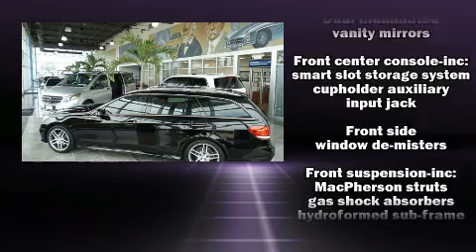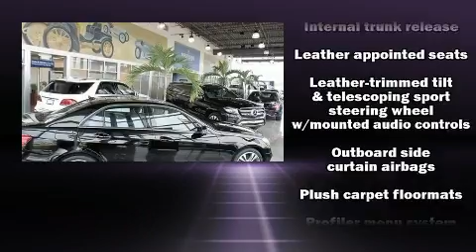2007 Saab 9-3 2.0T in O'Fallon, MO 63368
Plaza Motors West
951 Technology Drive
in O'Fallon, MO 63368

Come test drive this 2007 Saab 9-3. This 4 door, 5 passenger sedan still has less than 80,000 miles! Under the hood you'll find a 4 cylinder engine with more than 200 horsepower, and for added security, dynamic Stability Control supplements the drivetrain. Turbocharger technology provides forced air induction, enhancing performance while preserving fuel economy. Saab prioritized practicality, efficiency, and style by including: leather upholstery, 1-touch window functionality, a tachometer, variably intermittent wipers, front bucket seats, tilt steering wheel, and much more. Saab ensures the safety and security of its passengers with equipment such as: dual front impact airbags with occupant sensing airbag, front SIDE impact airbags, traction control, brake assist, anti-whiplash front head restraints, a security system, and 4 wheel disc brakes with ABS. This car was designed with safety in mind, allowing you to drive with even greater assurance. A Carfax history report provides you peace of mind by detailing information related to past owners and service records. Our knowledgeable sales staff is available to answer any questions that you might have. They'll work with you to find the right vehicle at a price you can afford. Stop by our dealership or give us a call for more information.